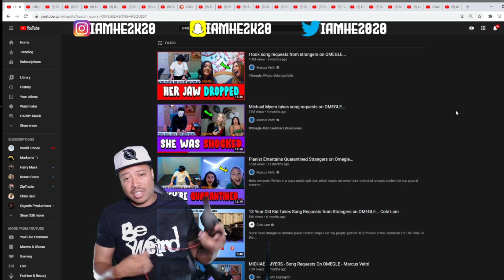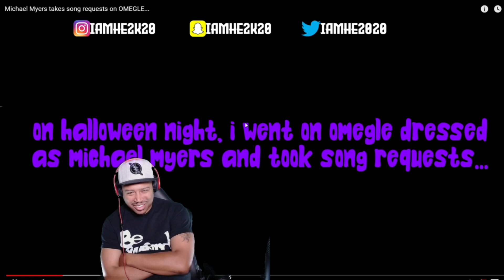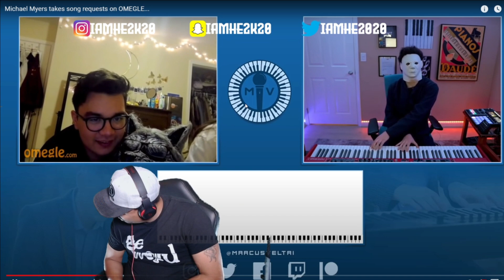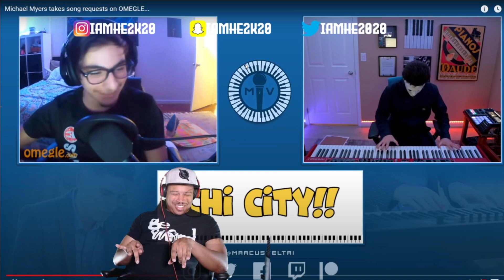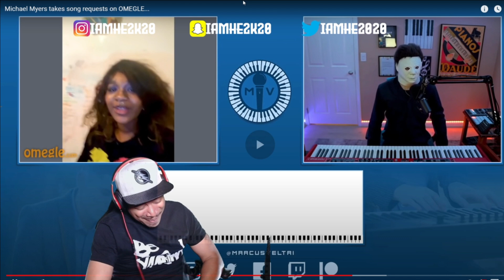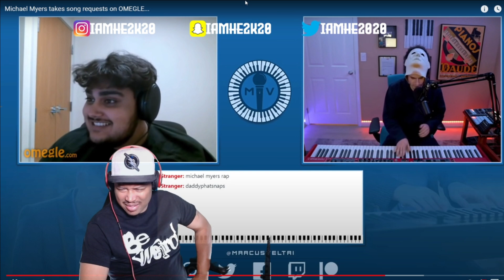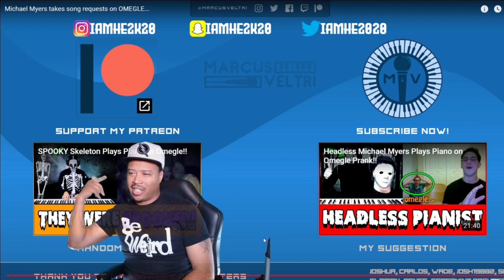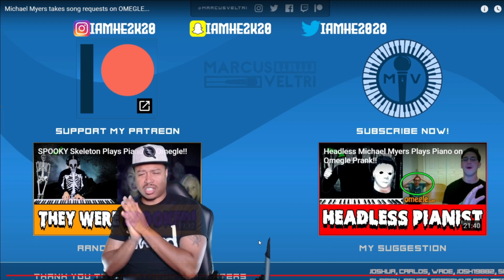MARCUS VELTRI AS MICHAEL MYERS ON OMEGLE TAKING RANDOM REQUEST (REACTION)